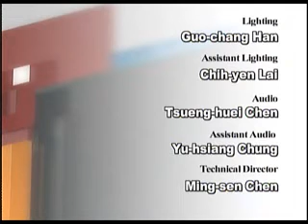台灣宏觀電視─「TAIWAN OUTLOOK」包美城 Exchanges between Taiwan & France 4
本集訪問來賓：
包美城
主任
法國在台協會
Patrick Bonneville
Directeur
Institut Français de Taipei